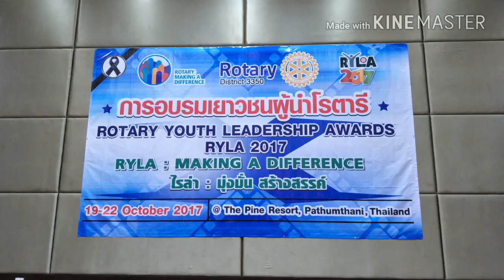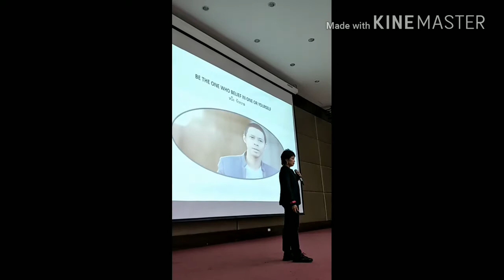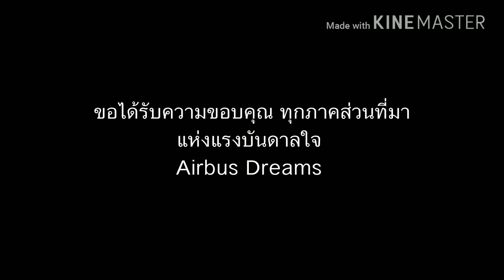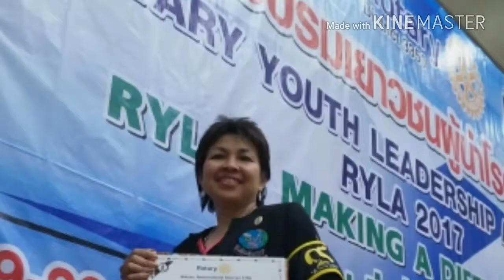ROTARY : RYLA CAMP 2017 (FULL)ความเชื่อที่ส่งต่อสู่ความสำเร็จและความสุข " ส่งต่อความรัก "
ความเชื่อ คือสิ่งสำคัญที่มีกำลังพิเศษ  ที่จะทำให้ตัวเราสามารถนำศักยภาพจากภายใน ที่มีอานุภาพ
นำออกมาใช้เต็มกำลัง เต็มความสามารถ
การสื่อสารจากภายในจะสามารถเชื่อมต่อตัวเราเองและต่อทุกอย่างที่ต้องการความสำเร็จ และ ความรักเป็นจุดแห่งสารตั้งต้น ต่อตัวเองสำคัญที่สุด ที่หลายคนยังอาจจะไม่เคยได้สัมผัส บ่อยครั้งที่ถูกมองข้าม ซึ่งเมื่อเราได้รู้และตระหนักรู้มากขึ้นเรานำมันมาใช้ ส่งต่อตัวเราเองและส่งต่อเพื่อความสำเร็จได้
ดังนั้นเราจึงหมั่นต้องตรวจสอบความเชื่อดั้งเดิมของเราจะพบว่า การให้ความหมายในสิ่งต่างๆรอบตัวมีผลต่อความเชื่อ เราจึงทำบางอย่าง สื่อสารบางอย่าง ด้วยความไม่รู้ มันอาจจะไม่ใช่สิ่งที่ผิดไม่ใช่สิ่งที่เลวร้าย. ในระดับจิตสำนึก แต่ในระดับจิตใต้สำนึกที่มีอายุภาพมหาศาลนั้น
การสื่อสารบางอย่าง การกระทำบางอย่าง ที่ปราศจากความไม่รู้จิตใต้สำนึกจะติดตามผลลัพธ์มาให้ตลอดเวลา ตลอดเวลา ดังนั้นเราจึงควรให้ความสำคัญ กับ
"ความเชื่อ และ การการสื่อสาร " ของตัวเราให้ดี
เพราะนั่นมีผลต่อทุกๆความสำเร็จ

แค่รู้..คุณก็เปลี่ยน Transform to real you
หนึ่งคนเชื่อ เปลี่ยนแปลง สู่สังคมเปลี่ยน โลกเปลี่ยน

The Belief Thailand
Making Different
Rotary RYLA 2017
19-20 OCT 2017

เครดิตภาพประกอบ คุณชาติ
เครดิตภาพยนต์ประกอบ สหมงคลฟิล์มอินเตอร์เนชันแนล
เครดิตเพลงประกอบ Piano Cannon in D
, เพลงส่งต่อความรัก โดย บอย โกสิยพงศ์
นักร้องรวมศิลปิน